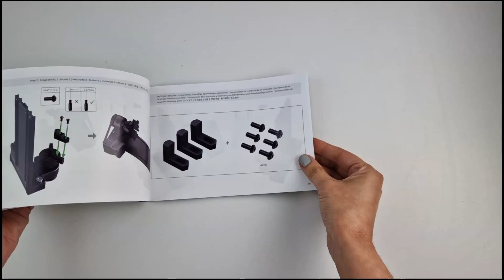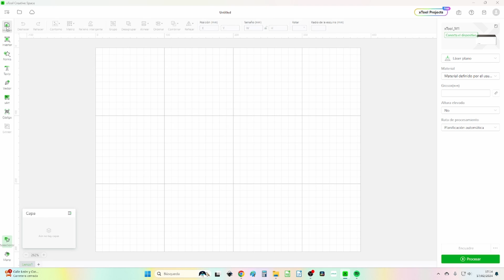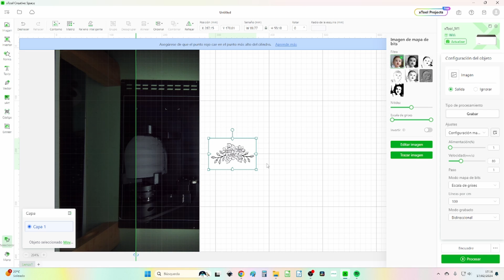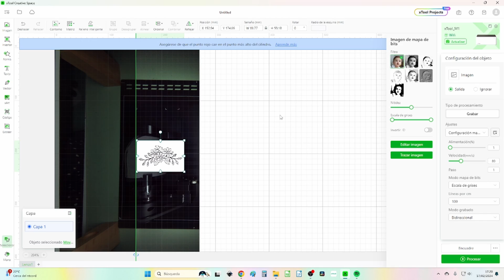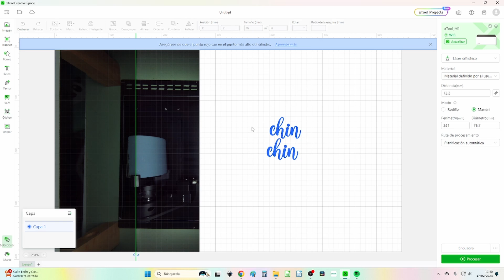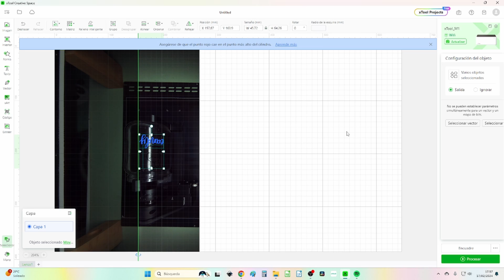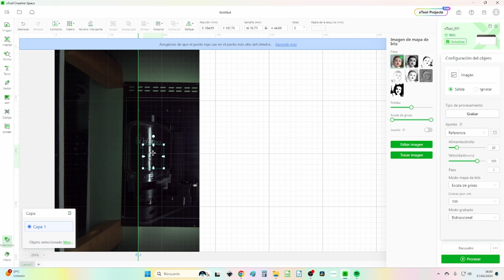Curso online gratis de xTool M1: 11 Como grabar un vaso de cristal con xTool M1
Esta es la undécima lección del curso online gratis para aprender a usar tu xTool M1. Durante 16 semanas estoy publicando vídeos en los que te enseño lo que contiene la caja con la máquina y el premium pack, el uso del programa de diseño xTool Creative Space y varios proyectos de corte y grabado con láser y con cuchilla.
En esta lección aprendemos cómo grabar un vaso de cristal con nuestra xTool M1 y el accesorio rotatorio RA2PRO, que sirve para grabar objetos cilíndricos o esféricos de diversos materiales. Este accesorio se puede comprar junto con la máquina o por separado. Te enseño el truco para que te salga un grabado perfecto.